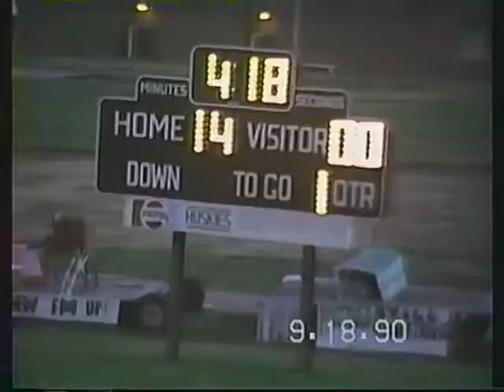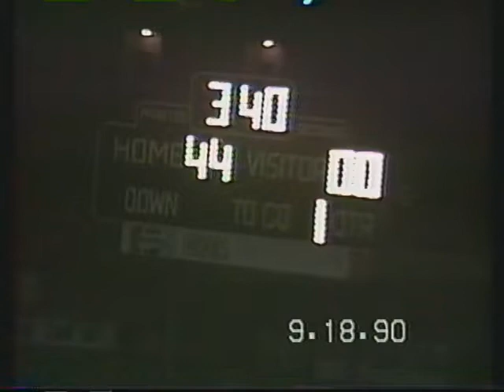NV Huskies vs Eastern Heights Mustangs - September 21, 1990 - Week 4 (Homecoming)